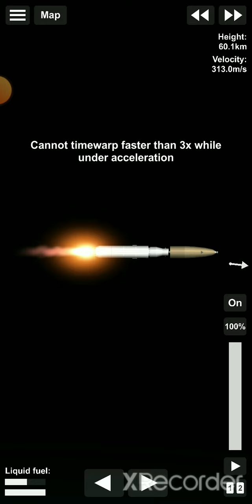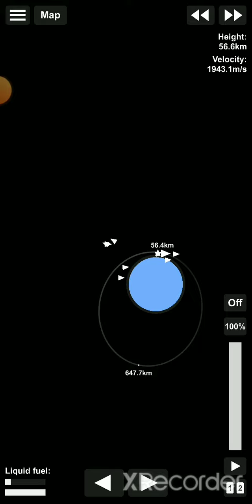Bullet Rocket Test (Speed)